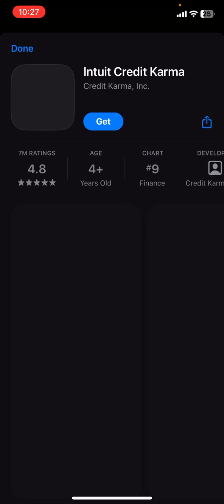Hockey game episode 3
That first goal was so peak